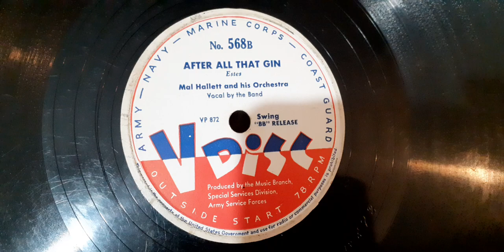V disc mal hamlets and his orc . After all that gin . played on the 1957 dynatron Berkley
V disk  no 586 b